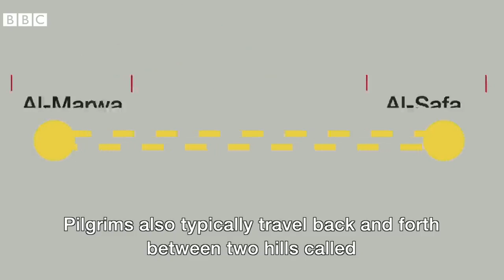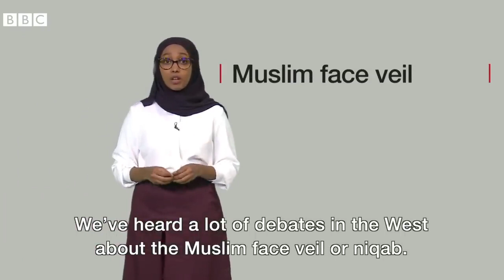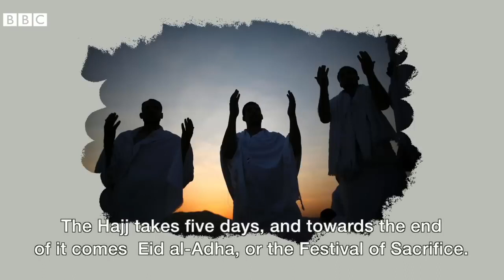Hajj, the largest gathering of human beings on earth.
Chapters:
00:00 Intro
00:40 Tra
This lecture describes -

Thanks for learning with us. Please *comment your opinion* about this lecture. And *share* it to your friends.